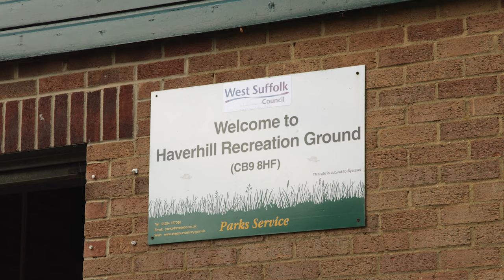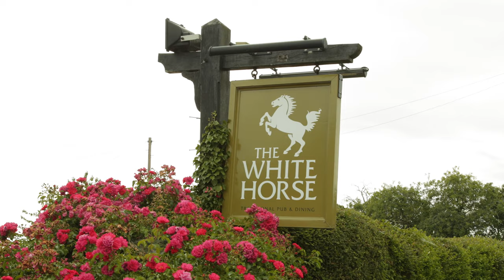Welcome to The Parklands at Great Wilsey Park | New Redrow homes available in Haverhill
Surrounded by miles of open Suffolk countryside, The Parklands at Great Wilsey Park is an idyllic place to live. Yet this is far from a remote development. Just a few minutes away, the thriving town of Haverhill offers everything you and your family need, from outstanding local schools to a lively local market, from a multi-screen cinema to a famous annual arts festival. It is even home to Suffolk’s only baseball team!

Call the team today: 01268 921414